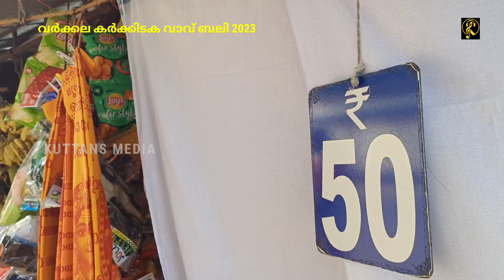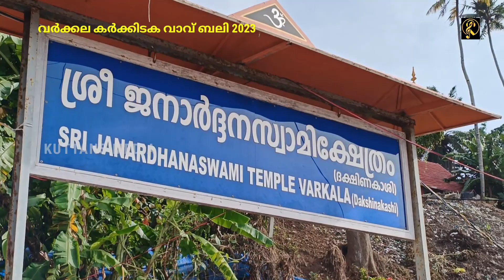വർക്കല പാപനാശം വാവ് ബലി 2023 വിപണനമേളയും പ്രത്യേക കാഴ്ചകളും ..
വർക്കല പാപനാശം വാവ് ബലി 2023

വിപനമേളയുടെ പ്രത്യേക കാഴ്ചകൾ